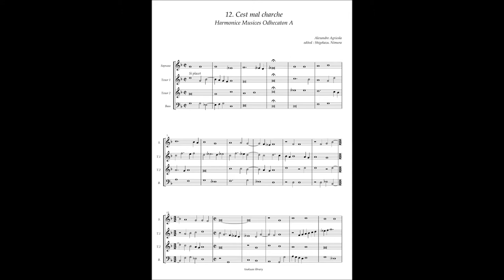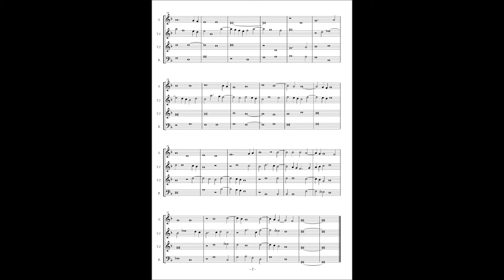Harmonice Musices Odhecaton A No 12 Alexander Agricola "Cest mal cherche" (a3 & a4)